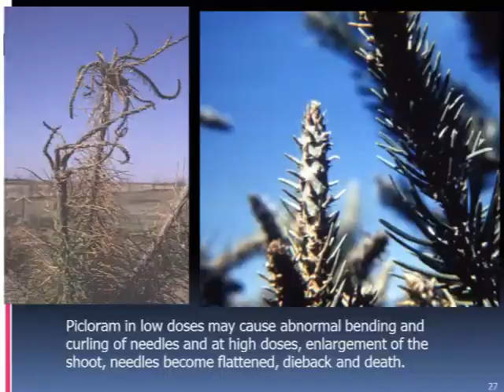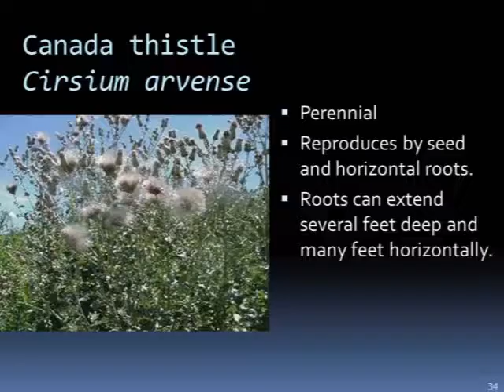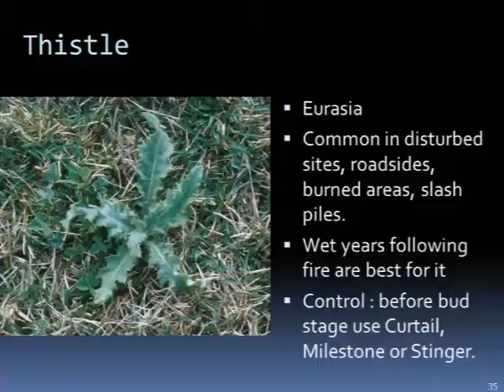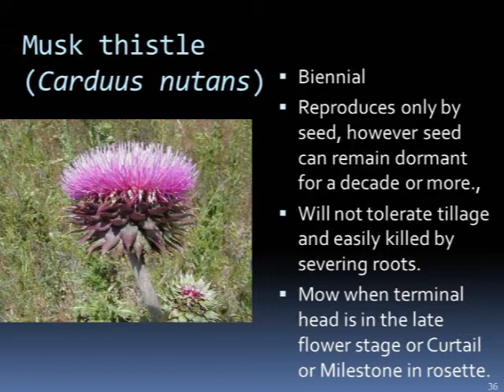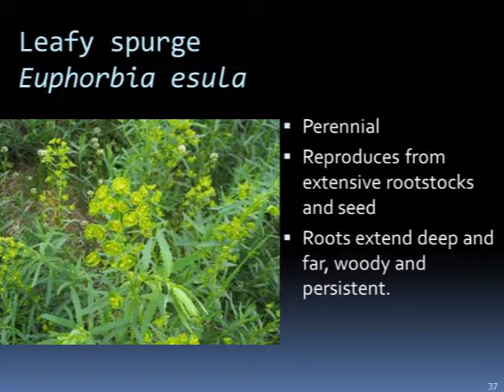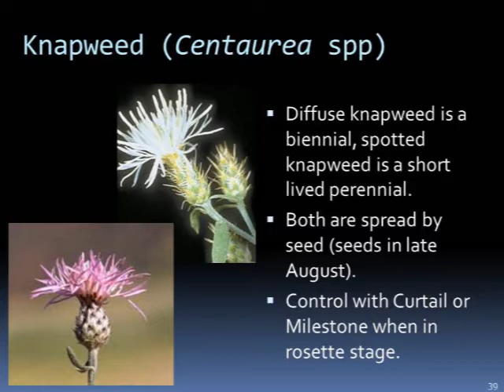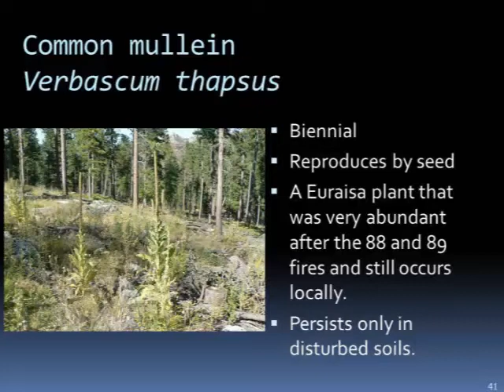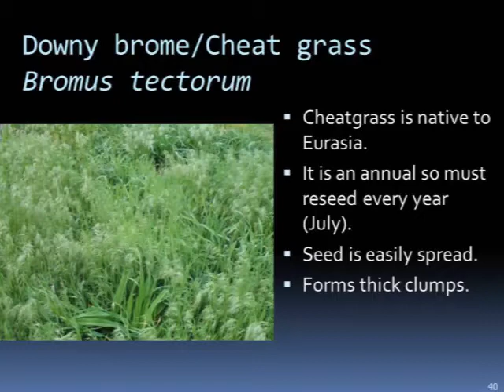Today's Forest: Weeds on Forest Land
While common chemicals for weed control, such as picloram and tordon, can be effective for controlling invasive weeds like Canada Thistle, improper application can result in tree abnormalities and even death. Learn some key strategies for defending your forest property from some common invasive weeds while watching out for pesticides that may cause problems with trees and soil in woodland settings.

Commentary by Dr. John Ball, SDSU Extension Forestry Specialist.